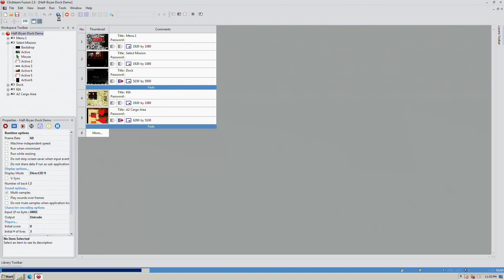Half/Bryan Survival mode gameplay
This is the Half/Bryan survival mode gameplay.  Half/Bryan has the main story play (Sneaking), Land battles (RTS), Survival/boss battles and capture command post.